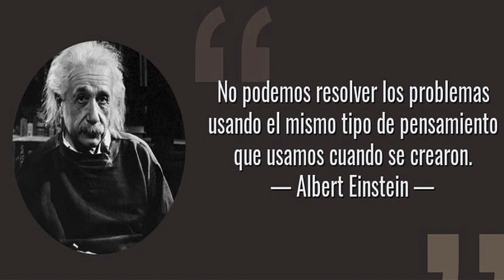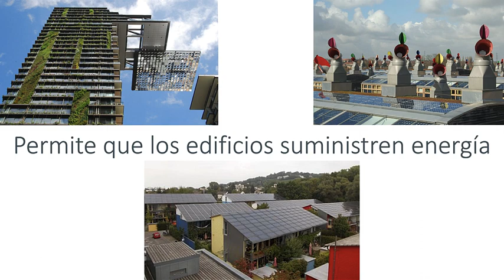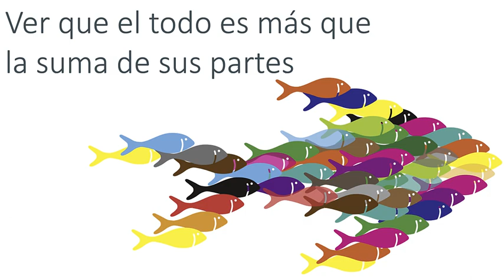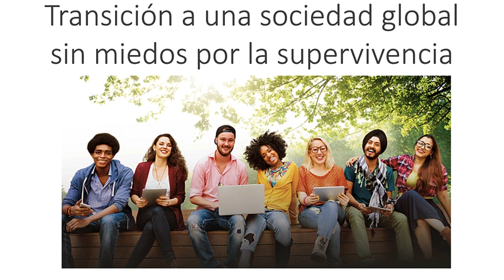Spiral Dynamics - Transición hacia el Amarillo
Creado por ValueMatch, Traducción David Martí Garcés